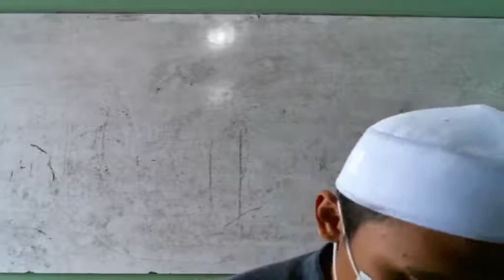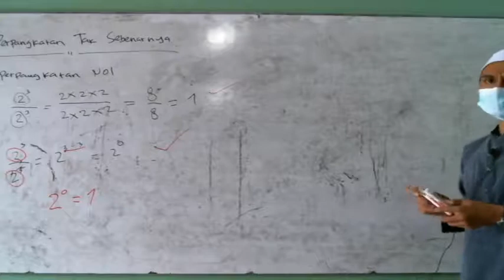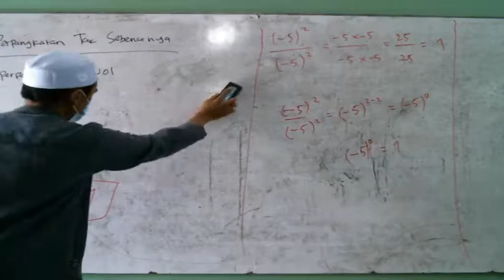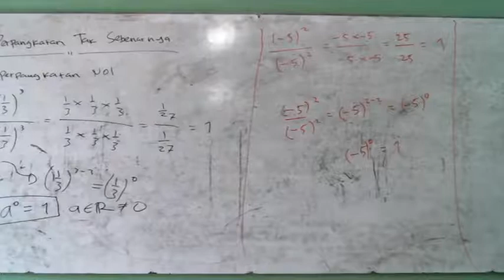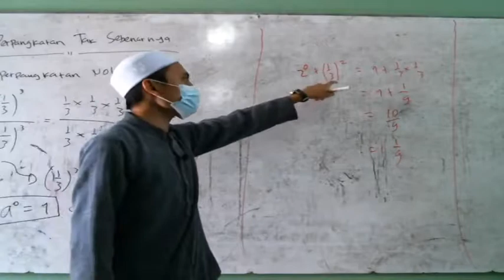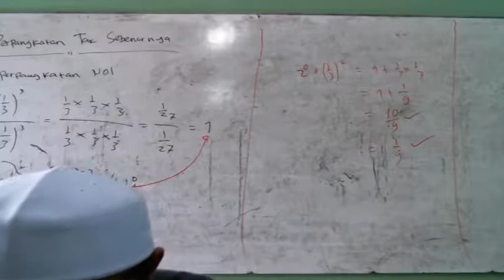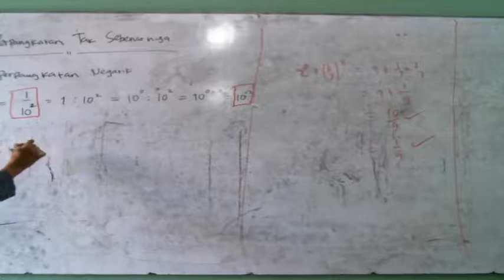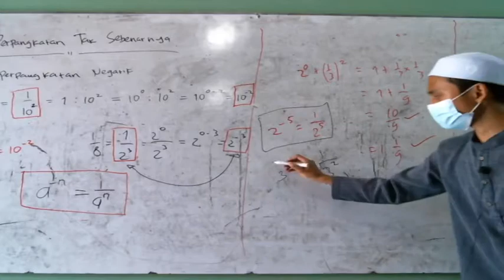9 D (MATEMATIKA) - KAMIS, 12 AGUSTUS 2021